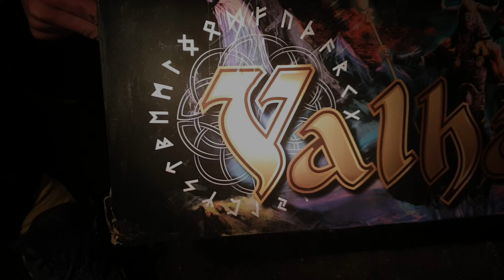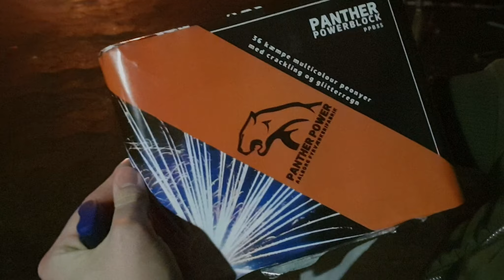Nytårs Montage #3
Så slutter vi af for i år med denne video hvor vi viser alle vores store batterier samt klokken 12 raketter og zink raketten. Vi ses næste år!